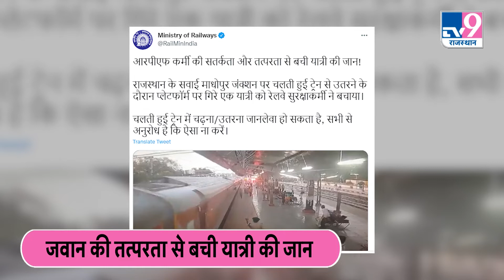जब ट्रेन से गिरे यात्री के लिए भगवान बन गए RPF जवान MUKESH KUMAR ! TV9RAJASTHAN